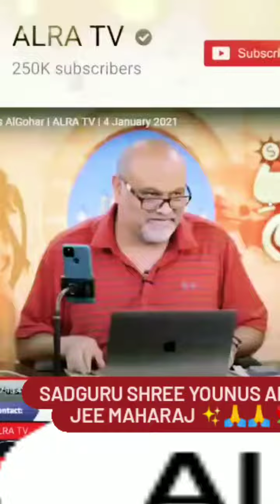Universal Messiah is here to Rescue All... Come Fast 👉 || ALRA-TV